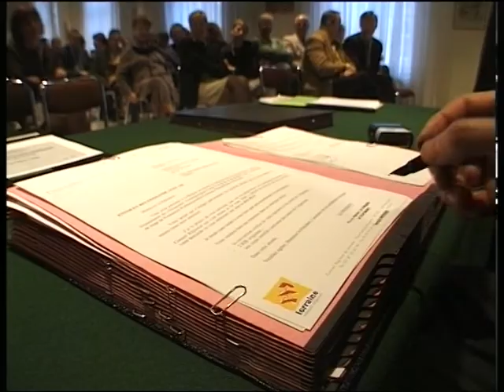Convention Mission locale-Conseil régional - Mars 2000